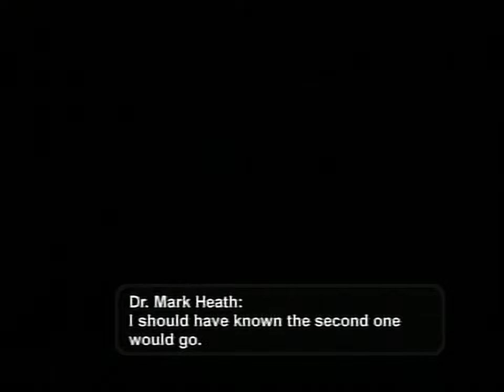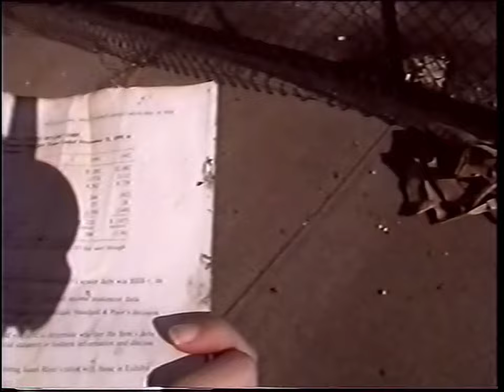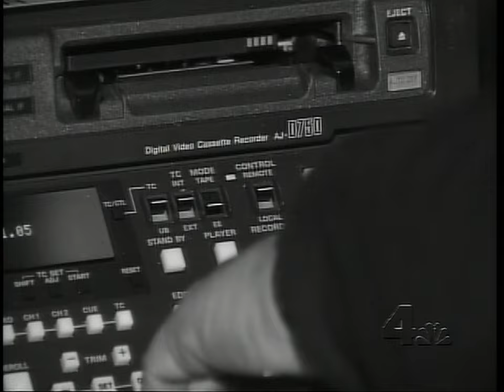42A0094 - G25D4 -- R25 -- NIST FOIA #09-42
Video tape: "WNBC NIST Dub #7 - St. John, Heath, Extra, Spell, Rossbrook".

Only the left channel audio is available in this NIST DVD copy, although the short but higher quality DV-AVI clips, which were derived from same source tape, have both functioning audio channels.

00:03 - Rose-tinted video shot by Scott St. John, MSNBC (?), with reporter Anne Thompson? Burning towers shot from NE, near Church/Barclay Streets.
00:12 - Audio on left channel kicks in.
00:41 - Unknown 2nd crash eyewitness have seen the incoming plane from top of Woolworth Bldg., 56th floor.
02:19 - WTC 2 (South Tower) shot in its mid-collapse. Same POV as of TIME Magazine photojournalist James Nachtwey.
05:26 - Mayor Giuliani and entourage leaving the scene.
06:00 - WTC 1 (North Tower) collapsed.

07:00 - Video clip recorded by Dr. Mark Heath.
07:33 - WTC 1 collapses at 10:28:22am.

11:00 - Video shot by unknown, RTL Niews New York? POV = Boat on Hudson River, west of WTC. WTC 1 burns. Collapse at 11:21. Building core briefly visible.
"Extended cut" of raw footage in better quality was uploaded by YT user "RTL Nieuws New York"

14:26 - Poor quality VHS copy from amateur Jennifer Spell. POV = Brooklyn Marine Terminal at Van Brunt & Degraw Streets.
16:38 - 2nd aircraft crashes into WTC 2 at 9:02:59am.
28:25 - Both towers down.

30:27 - "A View From A Hotel Window", WNBC-TV, May, 16, 2002. Amateur footage shot by Guy Rosbrook, 35th floor, Millenium Hilton Hotel. Video was used in the trial of Zacharias Moussaoui, the so-called "20th Hijacker". NIST got raw video in bad quality on "ABC NIST Dub #7" tape.

Source of FOIA file:

Folder: International_Center_for_911_Studies_NIST_FOIA
1st Lv. Subfolder: Release_25
2nd Lv. Subfolder: Release 25
3rd Lv. Subfolder: 42A0094 - G25D4
4th Lv. Subfolder: VIDEO_TS
Joined 3 Video files: VTS_01_1.VOB through ..._3.VOB
Total file size: 2.37 GB

Direct source tape used for the DVD Video:

Tape_ID: 406
Video_ID: 181
Tape_Name: "WNBC NIST Dub #7 - St. John, Heath, Extra, Spell, Rossbrook"
Tape_Source: Val Junker
Video_title: "WNBC NIST Dub #7 - St. John, Heath, Extra, Spell, Rossbrook/Michaels"
Network: NBC
Copy: 1
Derived_from: 0 [Tape is NIST's 1st copy]
Format: mini-DV
Duration (min): 35
Subject: WTC - 9/11
Notes: "0:05-6:39  Scott St. John - Edit.ID# NY-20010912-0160, NBC News Barcode# 0100AA3958 - NE from ground, both buildings are burning, WTC 2 collapse, run into building, come out onto dust-covered street, walk by park, Mayor Guiliani, brief glimpse of WTC1 burning, collapsed;  this is 100% of the video by this person as found within WNBC tape library

7:00-10:25  Dr. Mark Heath - Edit.ID# NY-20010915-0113, NBC News Barcode# 0108AA1306 - subtitled, WTC 1 collapses, black cloud approaches - black - dust-covered scene with firefighter alarms going off

11:00-14:13  "Extra! TV" - Edit.ID# NY-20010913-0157, NBC News Barcode# 0077AA8105 - WTC 1 collapse from boat on Hudson River, people on boat

14:30-30:15  Jennifer Spell - Edit.ID# NY-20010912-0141, NBC News Barcode# 0100AA3922 - POV is Brooklyn Marine Terminal, SE view directly under smoke plume, includes direct view of 2nd plane strike, footage shot through chain-link fence, misses collapses, this is 100% of the video by this person as found within WNBC tape library (we have this material in database somewhere already)

30:30-34:12  Segment "A View From A Hotel Window" broadcast on WNBC 11pm news on 5/16/02, reporter Tim Minton, a couple visiting NY shot from their 35th floor Millennium Hotel window, their names are Guy Rossbrook (executive of an internet company) and his wife Tammy Michaels (Seattle radio talk show host), their raw tape was 28 minutes long, - turned over to federal prosecutors and FBI, can see outfits of victims on tape (not shown), leave after WTC2 collapses and sets their hotel on fire, WNBC was not able to locate raw tape, this is the segment exactly as it appeared on air"
Clips: FALSE
Batch: FALSE
TimeCode: FALSE

MS Access or Excel is needed to open the .mdb file.